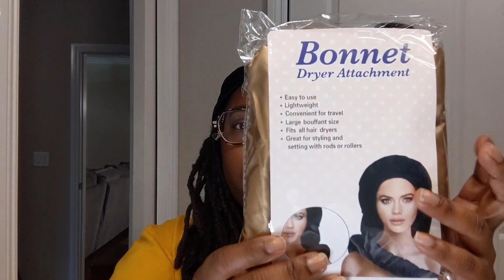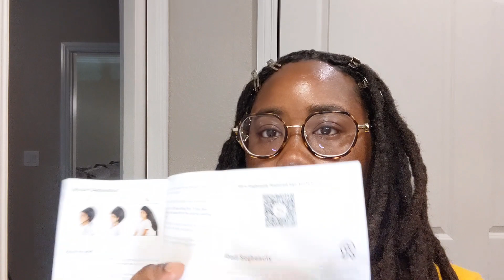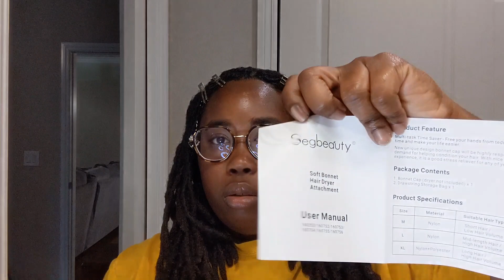Hair Dryer Bonnet on Thick Locs| @amazon Finds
Using a hair dryer bonnet on my thick locs!!!

Segbeauty Hair Dryer Bonnet, Extra Large Deep Conditioning Cap Attachment, Upgraded Adjustable Drying Heat Cap Hooded with Elastic Strap for Fast Drying Curly Hair Styling Nursing Oil Treat-Ment Gold